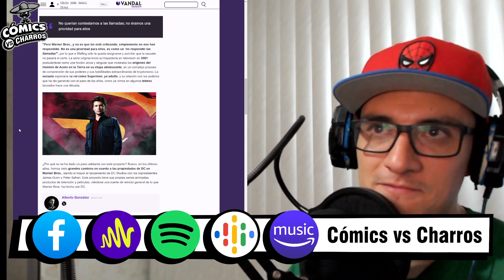CvsC: Que alguien salve el proyecto de Smallville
Warner muestra nulo interés por continuar Smallville.